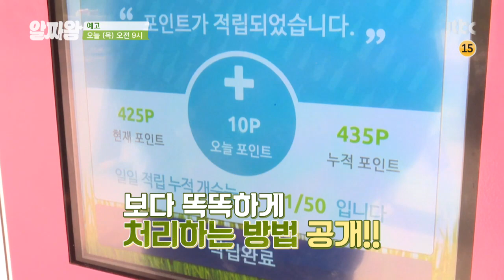TV정보쇼 알짜왕 121회 예고편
‹인공지능›
TV， 영화에서만 볼 수 있었던 인공지능 기술!
최근에는 생활 속에서 흔하게 찾아볼 수 있을 만큼 점차 그 반경을 넓히고 있다.
그렇다면 우리 삶 속 인공지능은 어떤 모습일까？
우리 주변에서 흔하게 찾아볼 수 있는 대한민국 인공지능 기술의 현주소를 알아보자!

‹거북목›
베개를 잘못 베면 숙면을 방해할 뿐만 아니라， 거북목을 유발할 수 있다？!
베개가 너무 높거나 낮은 등 자신의 자세와 맞지 않으면
목뼈와 근육， 신경에 무리를 줄 수 있다는데~
나에게 맞는 올바른 베개 선택하는 방법을 공개한다!

‹육아 위생›
그 누구보다 위생에 예민하게 반응해야 할 영유아!
똑같은 세균이 몸속에 침투하더라도 저항력이 낮은 영유아들에게 그 타격은 배가 되는 것!
특히 구강기 아이들으 주변의 모든 것들을 입으로 가져가기 때문에 부모가 젖병， 치발기， 장난감 등 유아용품 위생관리에 철저한 신경을 써야 하는데~!
건강하게 아이의 위생을 지켜주는 방법을 대공개 한다!

‹모링가›
90년대 개그맨 댄스 그룹 ′틴틴파이브′의 비주얼 담당이자~ 전매특허 딱따구리 성대모사로 개그계를 풍미한 김경식!
지금은 전 국민을 속이는 ′영화 사기꾼′으로 맹활약 중인 주인공인데.
올해 50세로 유난히 까다롭게 건강을 관리한다는 김경식.
바로 과거 심장박동이 불규칙해지는 ‘부정맥’과， 위 점막이 장 점막으로 변하는 ‘장상피화생’을 진단받은 것!
게다가 지난해 극심한 통증을 동반하는 ‘요로결석’까지 겪었다는데.
 이에 김경식이 찾은 해독 습관은 철저한 식습관 관리와 함께 ′모링가′를 꾸준히 챙겨 먹는 것!

모링가는 인도 북서부 히말라야와 아시아， 아프리카 등지에서 자생하는 나무로
엽록소가 풍부해 혈관 내 독소와 콜레스테롤을 흡착해 배출하는 효과가 있다고 알려지면서 천연 해독 식품으로 떠오르고 있는데~

모링가 크림 소스 라비올라 레시피와
모링가의 효능이 궁금하다면~
TV 정보쇼 ‹알짜왕›!